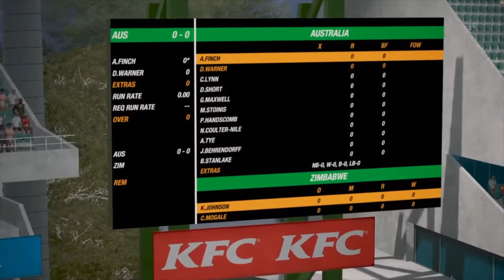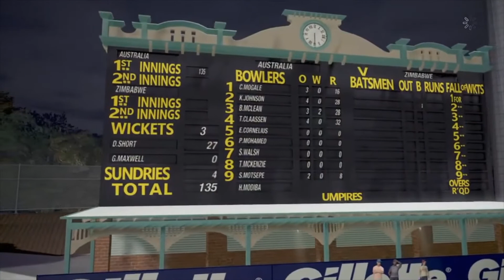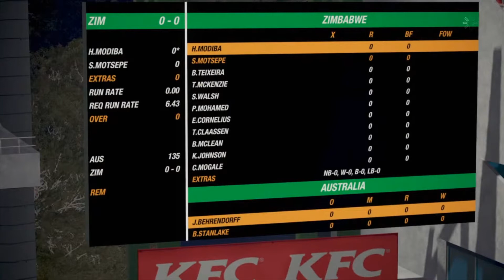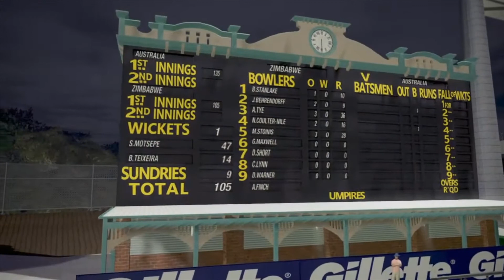🔴LIVE LOCKDOWN CRICKET T20 WORLD CUP AUSTRALIA VS ZIMBABWE POOL A ROUND 2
WATCH LIVE LOCKDOWN T20 MATCH BETWEEN AUSTRALIA VS ZIMBABWE IN POOL A ROUND 2 SEGMENT

WHICH TEAM IS GONNA WIN? TYPE IN THE COMMENTS SECTION..